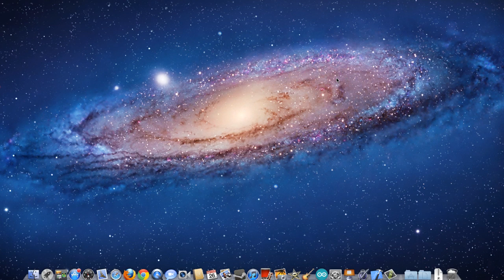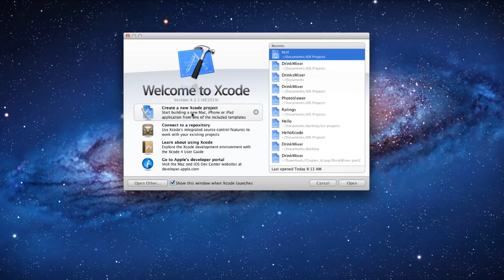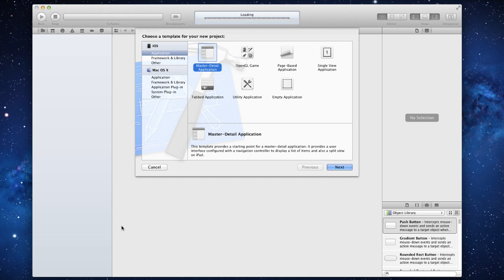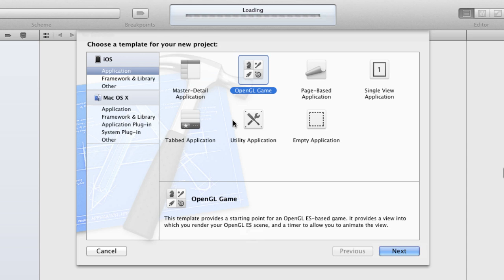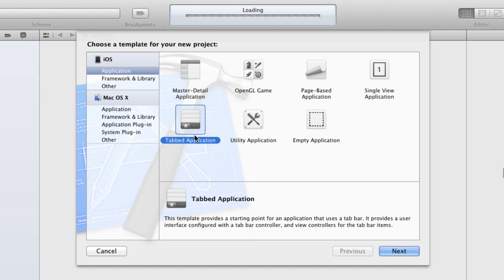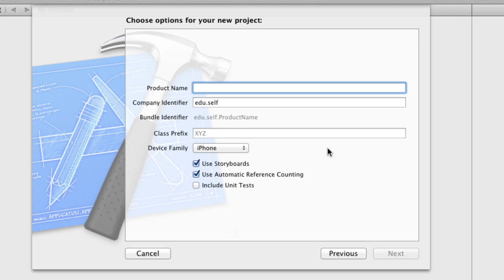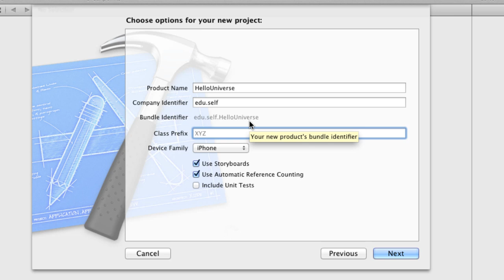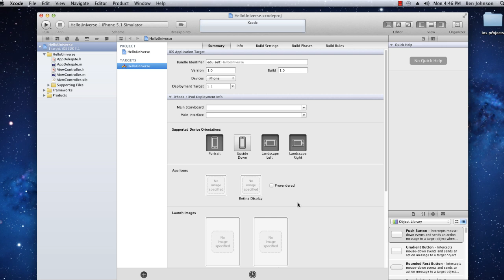iOS Development Tutorials - 2 - Creating a new project, templates and details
This video I will walk through the process of creating a new project in Xcode .I go through every ios template provided in Xcode and the details required when creating a new project.